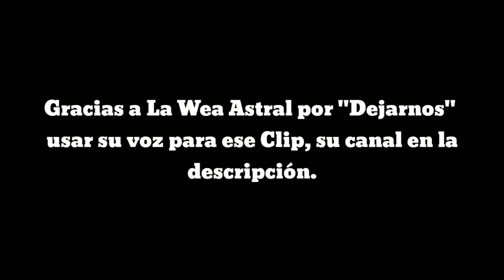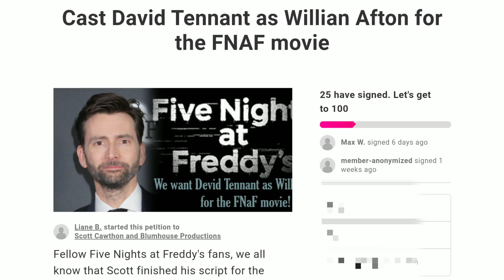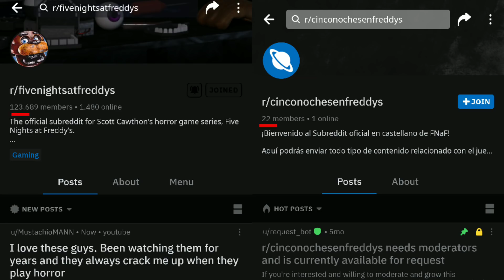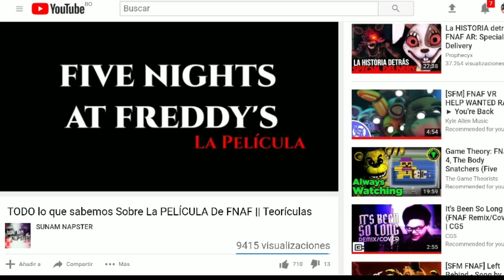¿Cómo Será la PELÍCULA De FNAF? (Predicciones) || Teorículas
¿Qué es lo que podemos esperar de la película de FNAF?

Otras secciones que podrían interesarte:

LA HISTORIA DE NIÑO RATTA

StoryTimes

Mememes

Mitos Bíblicos

Teorículas

Mi Novia Me Maltrata

Encuesta de Fnaf